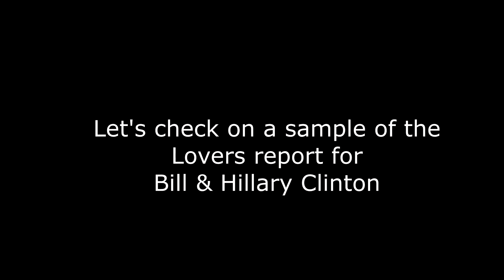LEO MARCH 2021 Astrology Horoscope Forecast - Prediction for your ZODIAC SIGN🪐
Or – Order a 25-30 Page Rapport sent to your email within 4hrs
• Lovers Report
• Transit Calendar
• Full Year Ahead
• Character Report – (Natal Chart)

Decks/Accessories I Use:

Light Seer Cards

Morgan Greer
Sacred Self Care
White Witch Tarot
Rider Waite
Golden Art Nouveau Tarot
Eight Coins Tattoo Tarot
Golden Universal Tarot
Romance Angels
Angel Answers
Whispers Of Love
House of Night
Island Time Wellness

INCENSE
Nag Champa
White Sage - Smudge w/ Feather
Palo Santo